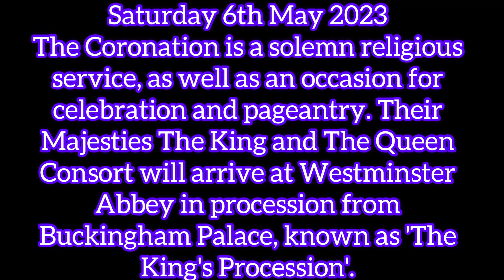Coronation King Charles III. London.